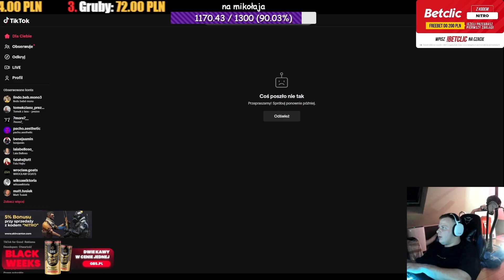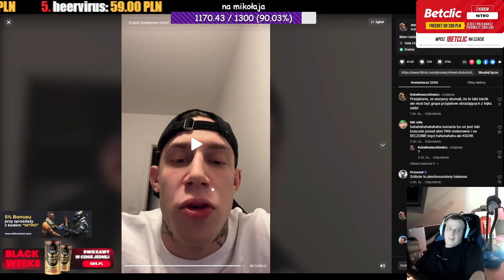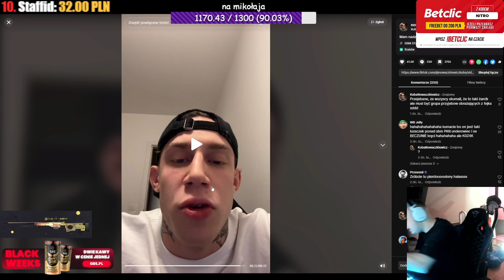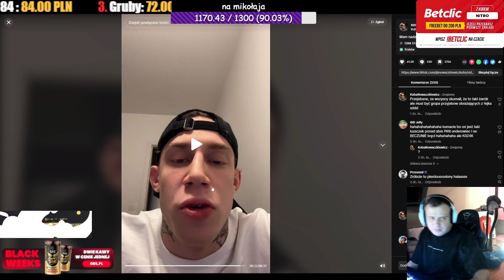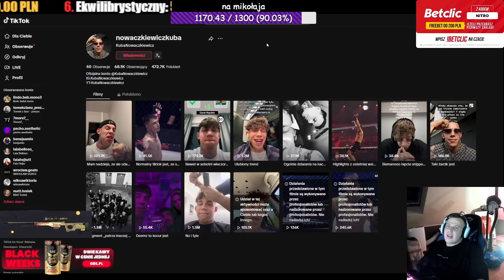Nitro o tik toki Kuby Nowaczkiewicza